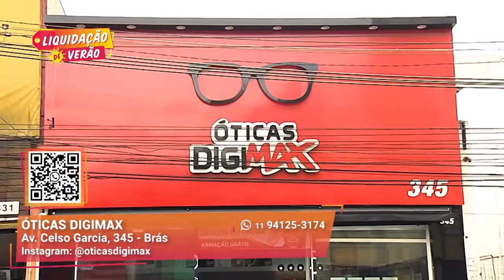Lentes com Preços Congelados I Óticas Digimax I Gazeta Shopping